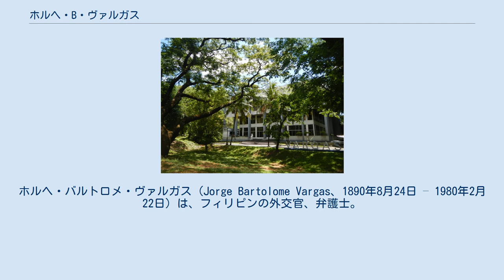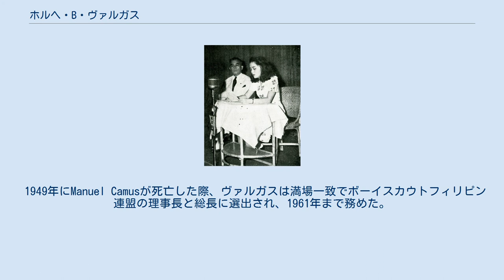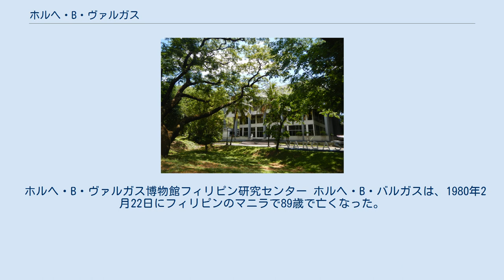ホルヘ・B・ヴァルガス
ブロンズ・ウルフ章受章者
ホルヘ・バルトロメ・ヴァルガス (Jorge Bartolome Vargas、1890年8月24日 – 1980年2月22日）は、フィリピンの外交官、弁護士。
バルガスとも表記。
 西ネグロス州バゴ生まれ。
1909年に西ネグロス高等学校を首席卒業し、1911年に教養学士、1914年に法学士の学位をフィリピン大学から授与されている。
 フィリピンのアマチュア競技連盟（現在のフィリピンオリンピック委員会)を1911年に創設し、1918年まで委員を務める。1935年から1955年にかけては副議長を務めた。フィリピンの国際オリンピック委員会委員を歴任。 1914年にフィリピン弁護士会に入会したのち、フィリピン委員会（Philippine Commission）の法務委員となった。
彼はその後急速に昇進していき、1917年には内務省主査となった。
 1918年、代議院議長のセルヒオ・オスメニャの法務秘書に就任。
1936年にはコモンウェルス大統領マニュエル・ケソンの主任補佐官となるが、これがヴァルガスにとってはじめての政府高官の地位であった。
 1941年に日本がフィリピンに侵攻した際、ヴァルガスは国防省長官に指名され、さらに数週間後にケソンから大マニラ市市長に任命されケソン亡命後のフィリピン・コモンウェルスを託された。
彼が職責を務めた時期には無防備都市宣言と日本軍による1942年1月2日のマニラ占領も含まれる。
 1942年にヴァルガスは日本主導のフィリピン行政委員会(en)（比島行政府）議長となる。
占領下で彼の子のエドアルドとラモンの兄弟は第一期南方特別留学生として日本に留学し、エドアルドは（旧制）東京高校、ラモンは（旧制）麻布中学で学んだ。
第二共和国の準備中に日本側から大統領就任を求められたが、彼はこれを拒否している。
その代わり彼は駐日大使となった。
彼は日本軍がマニラから撤退する前に「日本の勝利と来るべき時代の繁栄は約束されている」と発言している。
 第二次世界大戦後、ヴァルガスは1946年から1954年にかけて国家計画委員会議長を務め、1961年から年1965年にはフィリピン大学管理委員長を務めている。
1960年にフィリピン共和国から名誉軍団国家勲章の騎士の位に叙されている。
 バルガスと娘。
1943年。
 バルガスはボーイスカウトアメリカ連盟フィリピン連盟運営委員となった1935年よりスカウト運動関与し始めた。
1936年には他のスカウティング提唱者たちとともにボーイスカウトフィリピン連盟の創設委員となった。
 1949年にManuel Camusが死亡した際、ヴァルガスは満場一致でボーイスカウトフィリピン連盟の理事長と総長に選出され、1961年まで務めた。
1951年から1957年にかけては世界スカウト委員を務めた。
 1951年10月19日から2週間の日程で来日。
各地でボーイスカウト連盟らの歓迎式典に出席、ボーイスカウトの訓練などを視察した。
 1959年、ヴァルガスはブロンズ・ウルフ章を受章した。
このほかに彼はシルバー・タマラウ章（フィリピン）、シルバー・フォックス章（カナダ）、シルバー・アイベック章(オーストリア）、シルバー・ウルフ章(イギリス)、たか章(日本)を受章している。
また、ボーイスカウトフィリピン連盟のTanglaw ng Kabataan （若者の光）章の初の受章者である。
 ホルヘ・B・ヴァルガス博物館フィリピン研究センター ホルヘ・B・バルガスは、1980年2月22日にフィリピンのマニラで89歳で亡くなった。